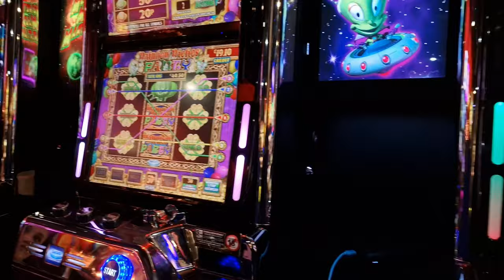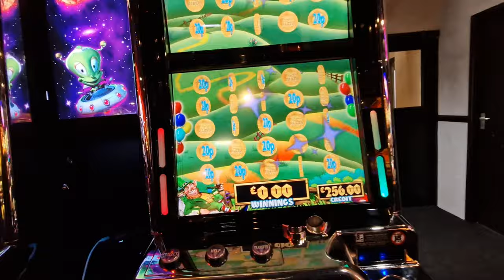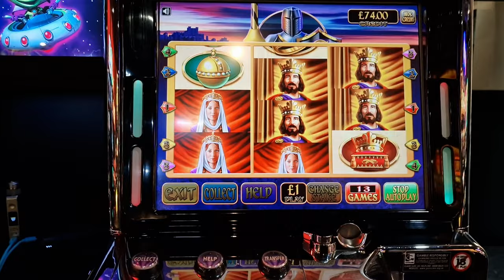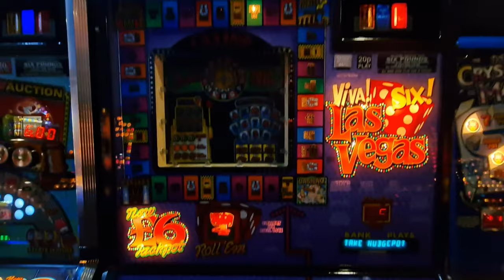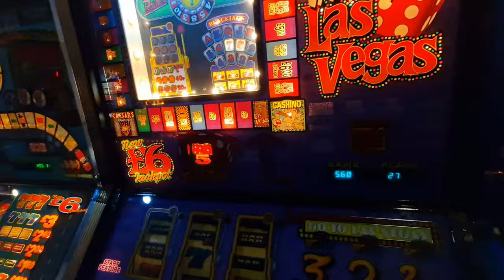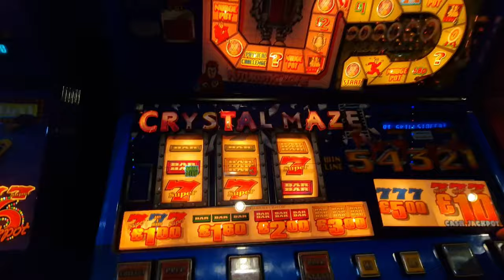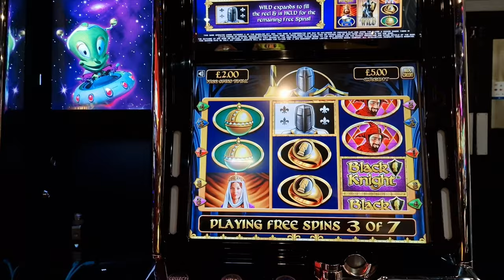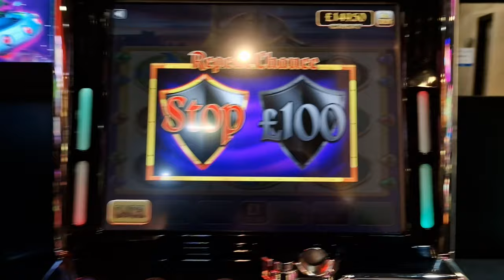ONETEC CASINO LOUNGE T7S & CLASSIC SLOTS PART 1